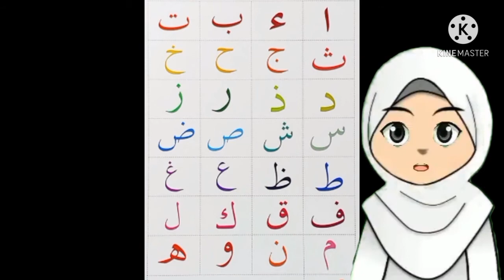Mengenal Huruf Hijaiyah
Tugas MK. TIK AUD
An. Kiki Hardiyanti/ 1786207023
Prodi. PGFUD/ FKIP/ Universitas Muhammadiyah Palopo

Vidio di atas untuk mengenalkan hurud Hijaiyah kepada anak- anak dengan menggunakan PPT dan gabungan beberapa vidio pembelajaran